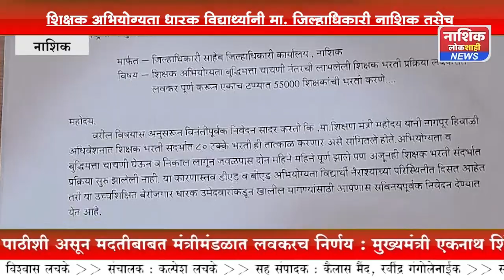मा. जिल्हाधिकारी नाशिक तसेच मा.शिक्षणाधिकारी जिल्हा परिषद नाशिक यांना निवेदन दिले